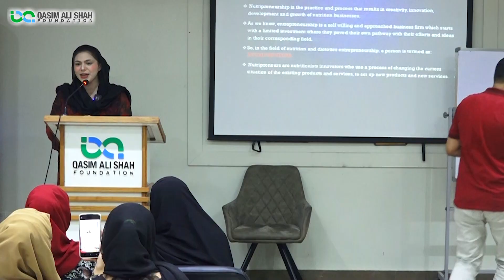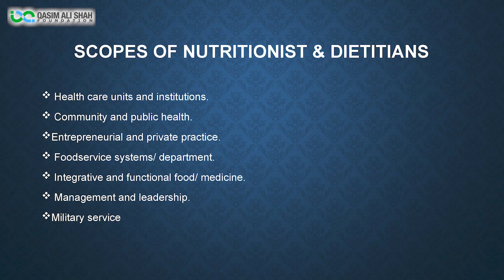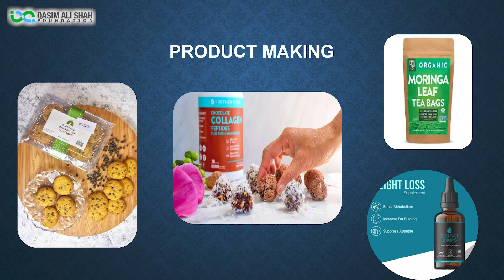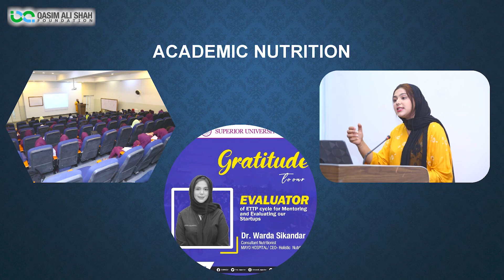Promo Cut 🚫 Nutrition Entrepreneurship - Build a Nutrition Business | Dr. Warda Sikandar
Nutrition Business Ideas You Can Start Today (2023)

Nutrition entrepreneurship involves the establishment and management of businesses or ventures that focus on providing nutrition-related products or services. Starting a nutrition business can be a rewarding endeavor, as it allows you to promote healthy eating habits and wellness while potentially generating income.

How To Become A Nutritionist In Pakistan?